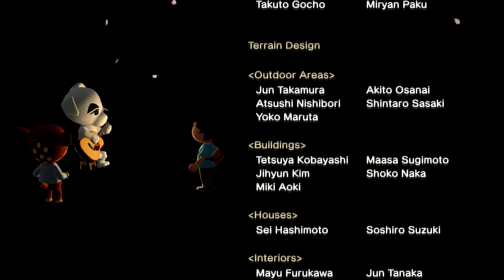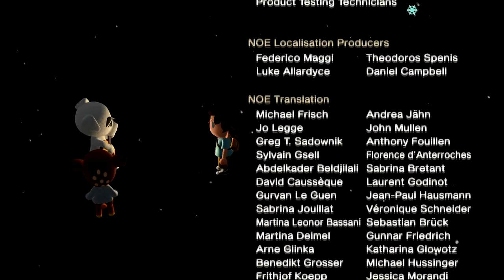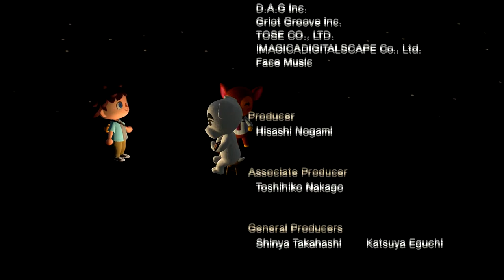Welcome to Brickhedge | #12: K.K. Slider 'Love Song' [Animal Crossing: New Horizons]